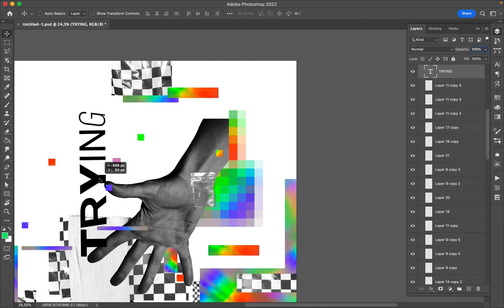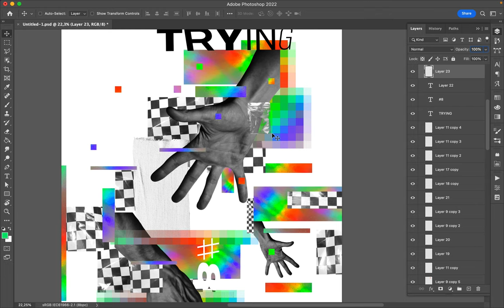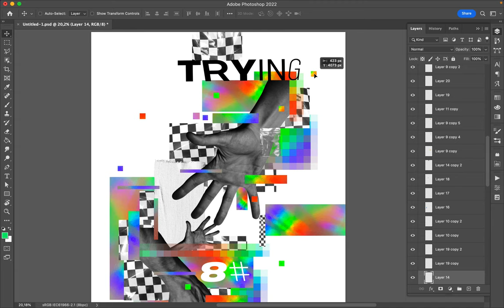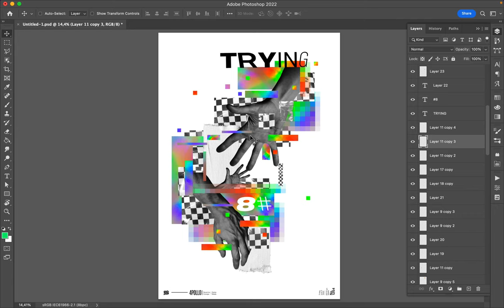Poster Speed Art 1254 Trying 8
New creation for the mini-series with a different layout.